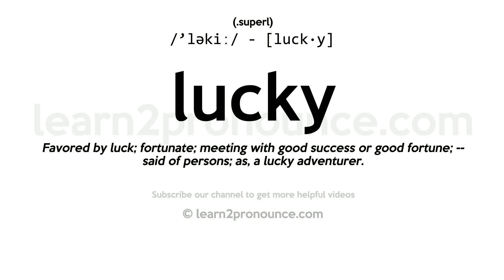Pronunciation of Lucky | Definition of Lucky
Lucky pronunciation | How to pronounce Lucky in English?
/`ləkiː/
Meaning of Lucky | What is Lucky?
(1) (adjective) presaging or likely to bring good luck or a good outcome; (2) (adjective) having or bringing good fortune; (3) (adjective) occurring by chance;
What is Lucky | Lucky meaning and definition?